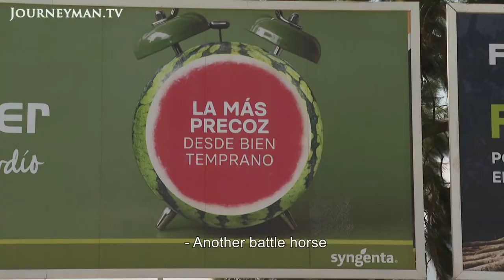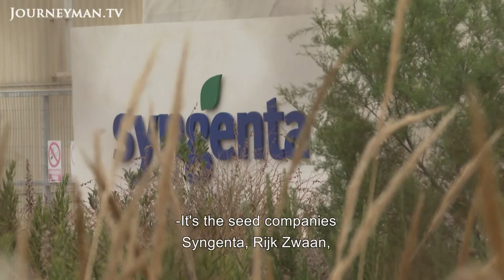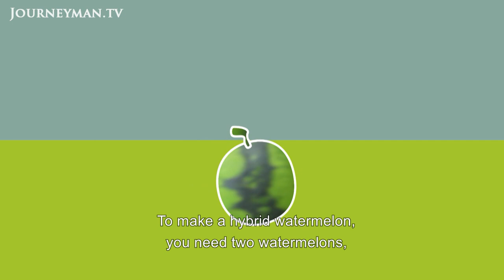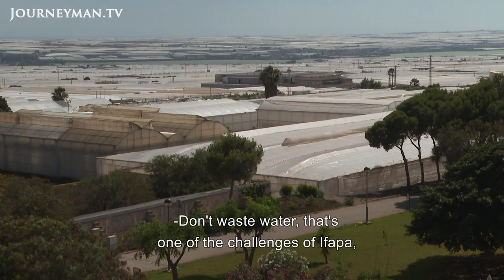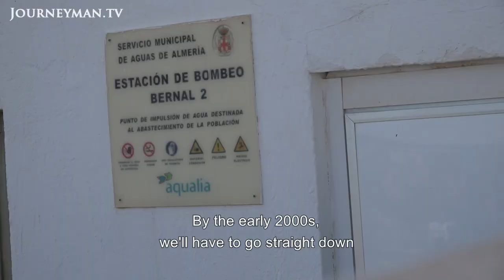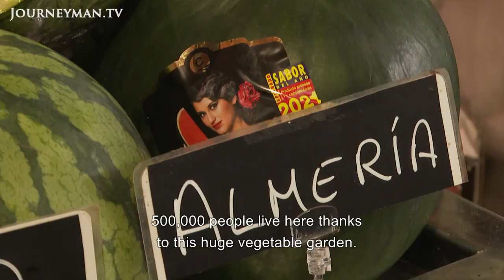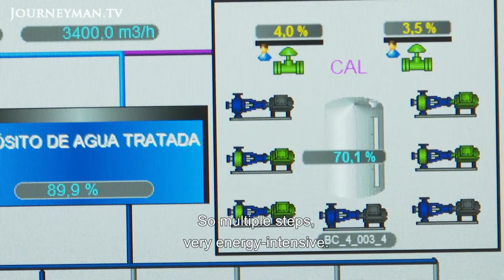Demand for out of season produce contributing to water shortages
Nicknamed 'the vegetable garden of Europe', the Almeria region of Spain grows a huge proportion of Europe's produce in all seasons. This intensive agriculture has exacerbated existing water shortages.

In Almeria, the seedless watermelon is one of many popular out-of-season fruits. Victor Gonzalez, spokesperson for one producer, observes: 'it seems that consumption is more and more out of season'. This trend is impacting water levels and quality, due to Almeria's proximity to the sea. Environmental researcher Rafael Baeza explains: 'when the water table went below sea level, salt water infiltrated it from the outer edges'.

Owner: Radio Télévision Suisse  – Ref.8125